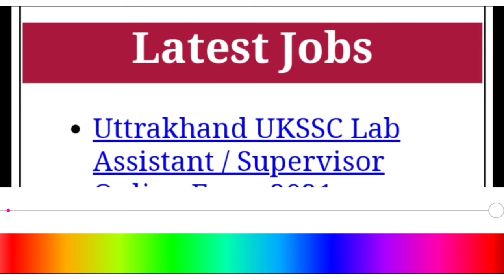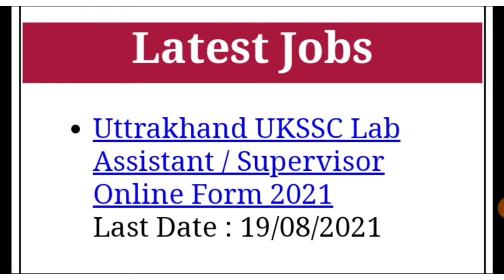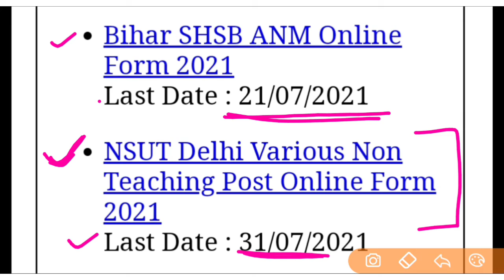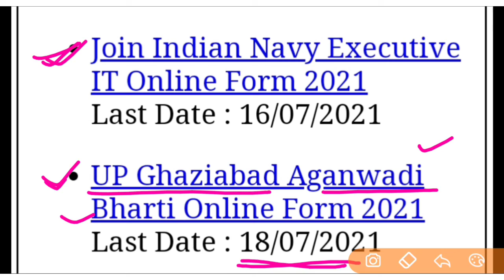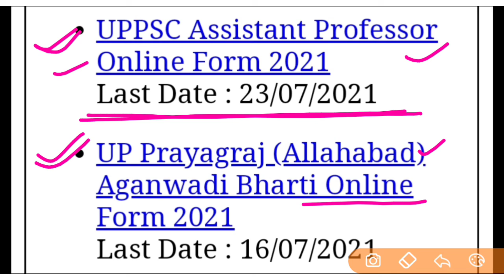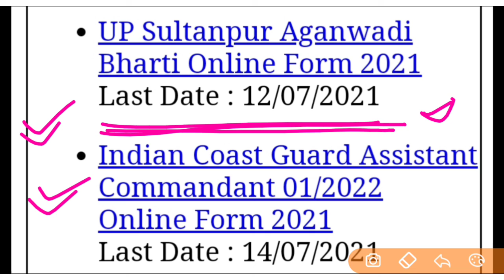Job Updates | Latest Job News | Employment news | रोजगार सामाचार